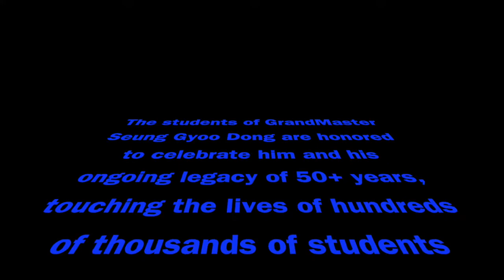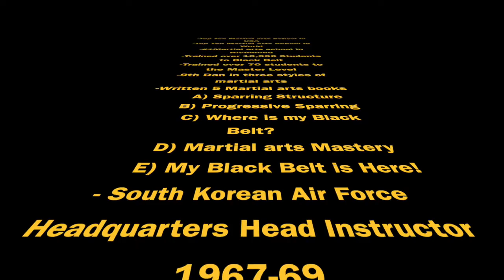Grandmaster Dong's 50th Anniversary